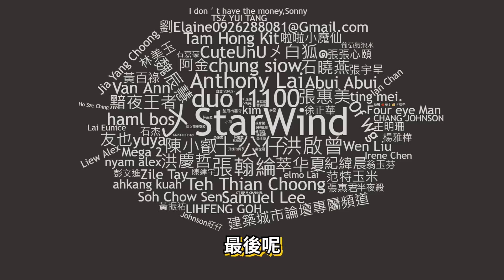【Kim阿金】末日殭屍#213 安妮亞萬聖節偷走2億元!?《GTA 5 Mods》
萬聖節 就是不給糖就搗蛋!!